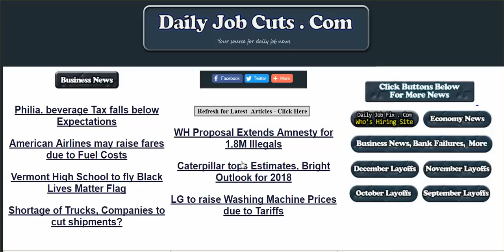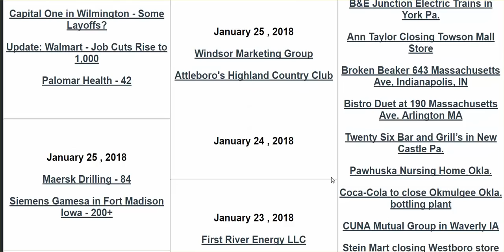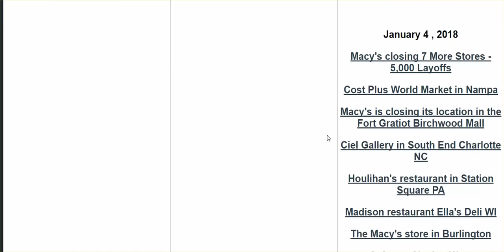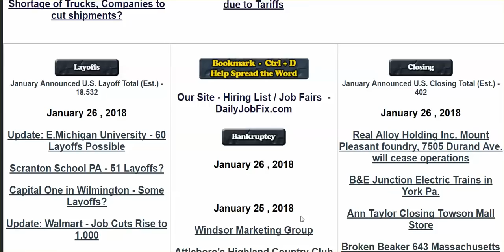A Website T Bookmark - Daily Job Cuts.Com - 23, 138 Layoffs Since January 1, 2018